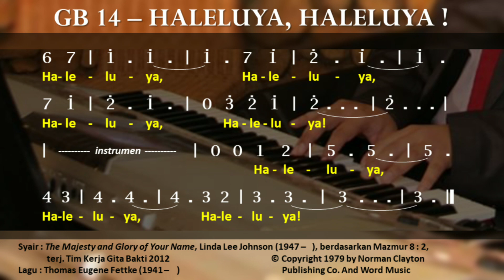🎵 GB 14 - Haleluya, Haleluya ! || The Majesty and Glory of Your Name - Thomas Eugene Fettke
Gita Bakti 14 - Haleluya, Haleluya ! || The Majesty and Glory of Your Name - Thomas Eugene Fettke, Linda Lee Johnson